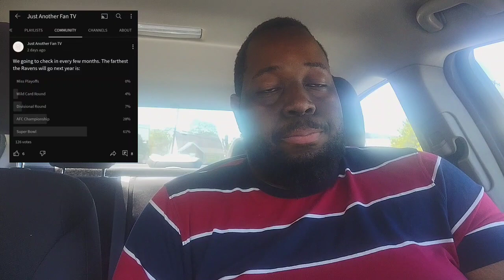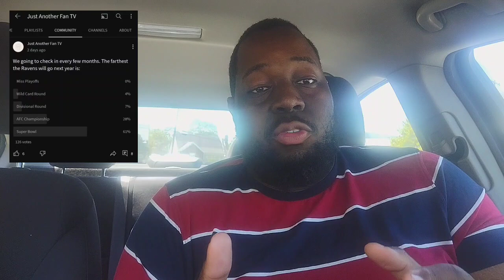Eric Decosta Has Changed The Narrative About The Ravens!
Eric Decosta has done a phenomenal job of changing key components of the Ravens this Offseason! Let's talk about it!

Legacy Defining Offseason: 0:21
Organizational Changes: 0:50
Offensive Changes: 3:28
Signing Lamar Jackson: 8:25
Championship Expectations: 10:45

This Is A Legacy Defining Offseason For Eric Decosta